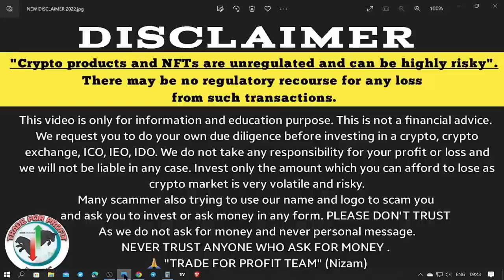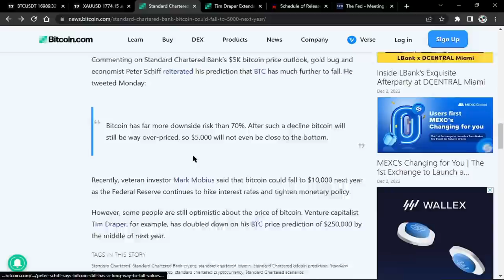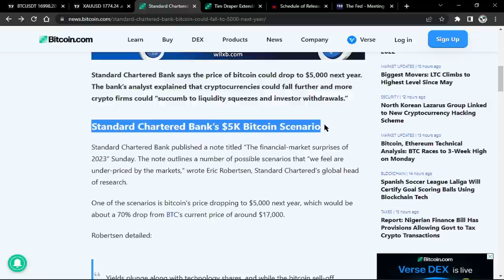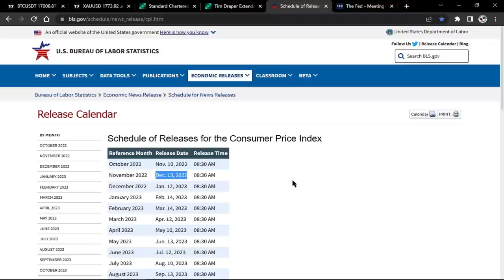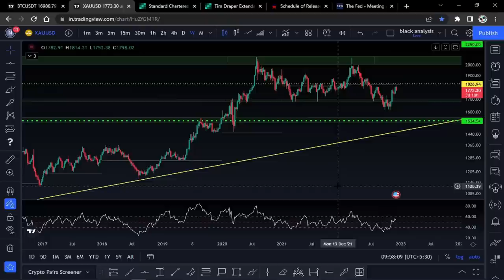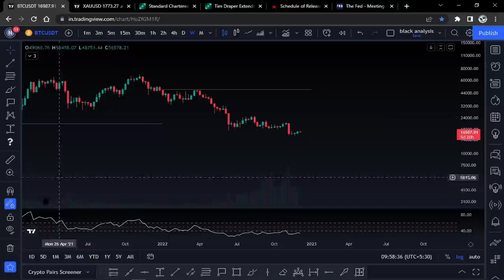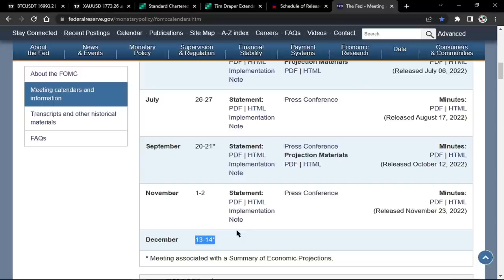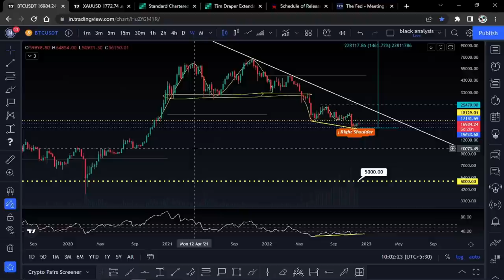Bitcoin Fall To $5000 Next Year ? 13-14 याद रखना | Bitcoin Hindi | Crypto Hindi